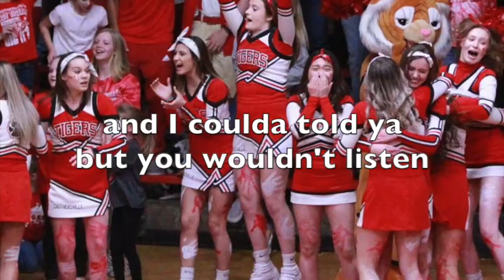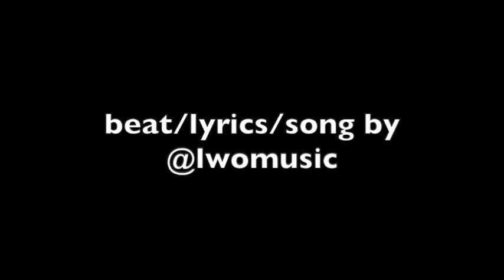CROTHERSVILLE FREESTYLE - Sectional Win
Crothersville wins first sectional